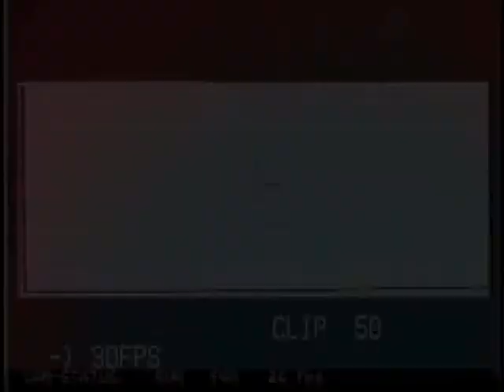Deja Vu Hummer Chase Behind The Scenes